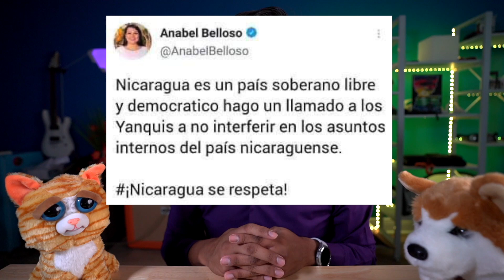FMLN calla la verdadera Dictadura en Nicaragua y acusa a Bukele de Dictador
El FMLN que vive denunciando una supuesta “dictadura”, guarda silencio ante los abusos cometidos en Nicaragua por su cómplice, Daniel Ortega, cuyo gobierno capturó a cuatro precandidatos a la presidencia del país y tres líderes opositores.

Zelle
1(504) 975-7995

Chivo Waller
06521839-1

Portillito Ladra

Modena de Bitcoin:

Camara para vlogs:

Luz Principal:

Soft Box para la luz:

Luces que estan en la pared:

Switcher que uso para hacer en vivos:

Cubo de Luz:

Luz Roja para iluminar la Pared Fondo:

Luces que cambian de Color a mi lado izquierdo:

Computadora iMac:

Microfonos para entrevistas:

Memoria para guardar y editar videos:

Tripod para Camara:

Monitor para Camara:

Mouse para la Compu:

Audifonos (Cancelacion de Sonido):